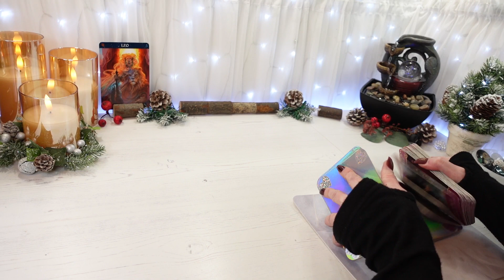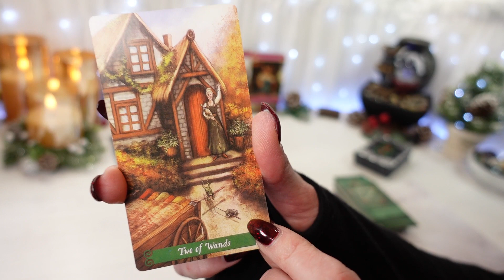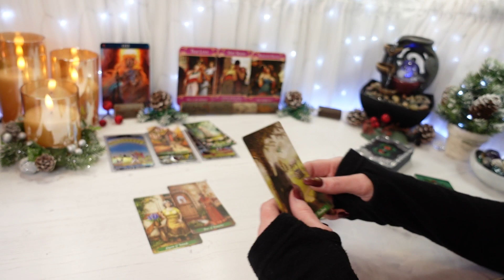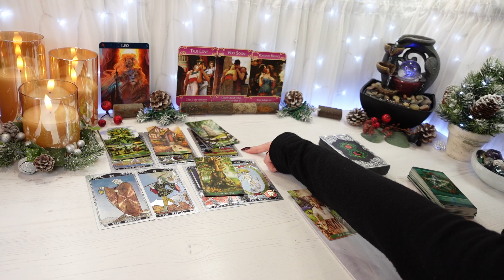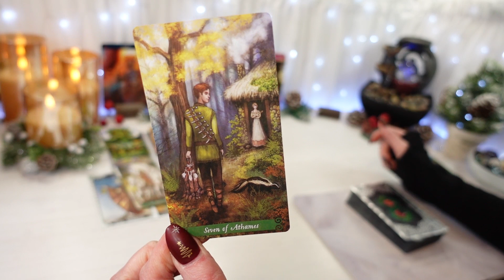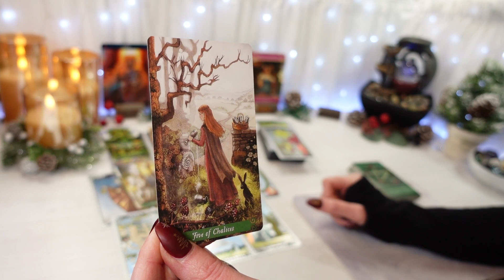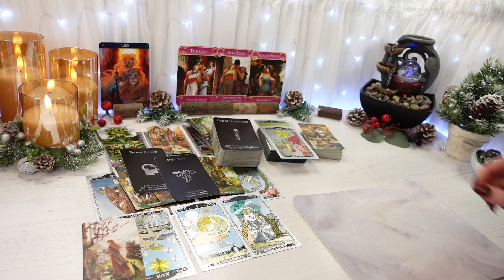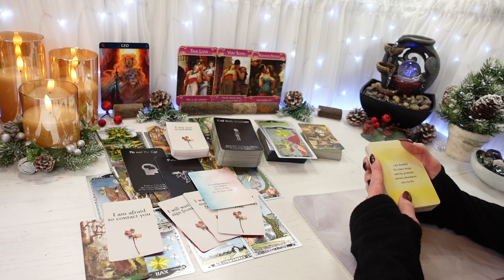LEO ♌ "Someone Thinks They Can Split You Two Up, Leo"| Tarot Reading (DECEMBER 2022)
“Someone Thinks They Can Split You Two Up, Leo"
Hi Leo, this is your general LOVE Tarot reading for DECEMBER 2022
Feel free to watch from your Leo Sun, Moon, Rising & Venus placements

                      2nd of month CANCER 3pm, LEO 4pm, VIRGO 5pm
                      3rd of month LIBRA 3pm, SCORPIO 4pm, SAGITTARIUS 5pm
                      4th of month CAPRICORN 3pm, AQUARIUS 4pm, PISCES 5pm

                                        16th of month CANCER 3pm, LEO 4pm, VIRGO 5pm
                                        17th of month LIBRA 3pm, SCORPIO 4pm, SAGITTARIUS 5pm
                                        18th of month CAPRICORN 3pm, AQUARIUS 4pm, PISCES 5pm